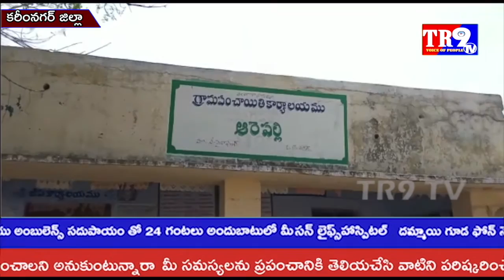సైదాపూర్ మండలంలోని గ్రామాల్లో ఉపాధి కూలీలా ఆవేదన||TR9 TV